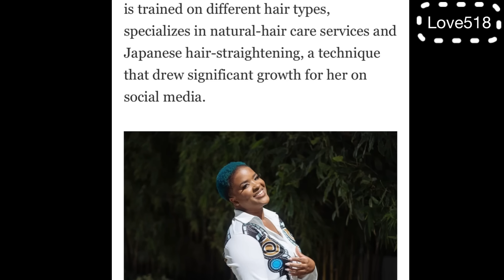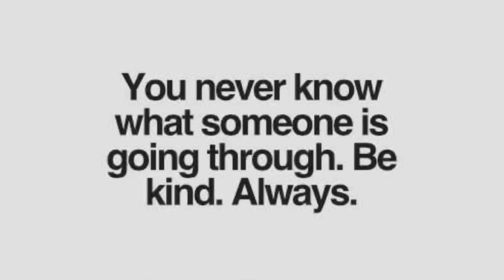Extremely Matted ball on Caucasian hair.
3 years without combing hair. Watch the whole video to listen to her story and how it got this way.

Full on article on The Lily made by The Washington Post about me and my Journey to help people free their hair.